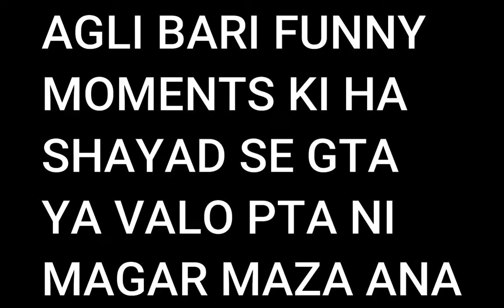TALHA ANJUM |PSYCHO 🤟🤟 |Valotan Montage| RoadTo1K KJ Gamer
RAM           8GB